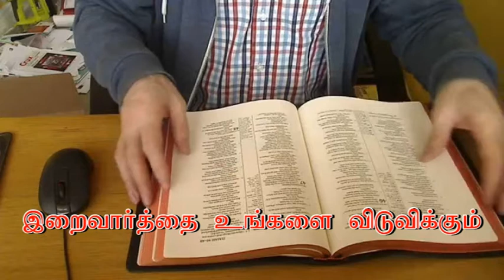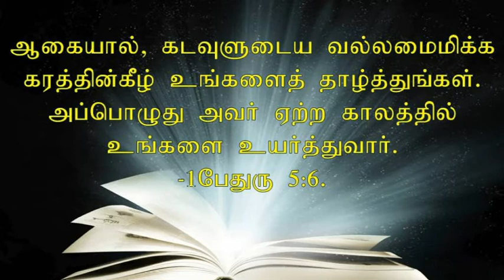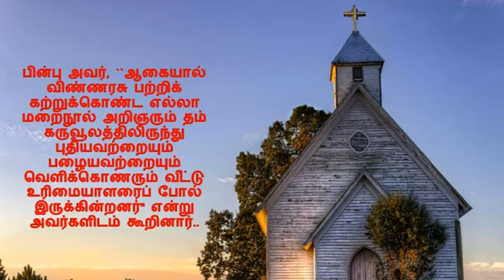T August 2, 2018- Bible reflection in Tamil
நானோ உமது ஆற்றலைப் புகழ்ந்து பாடுவேன்.
காலையில் உமது பேரன்பைப் பற்றி ஆர்ப்பரித்து பாடுவேன்.
ஏனெனில், நெருக்கடியான வேளையில் நீர் எனக்கு அரணும்,
அடைக்கலமுமாய் இருந்தீர். - திருப்பாடல்கள் 59:16.